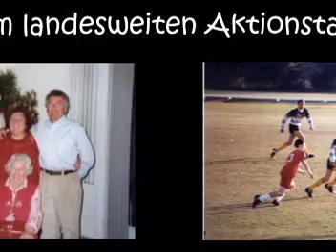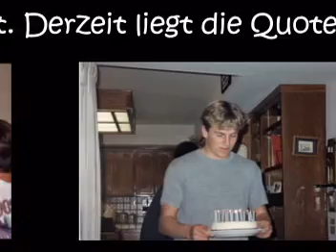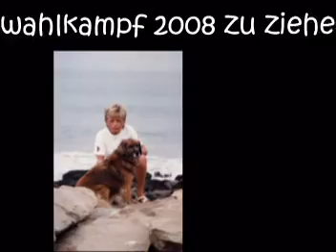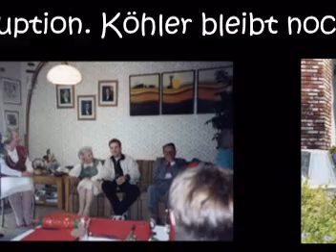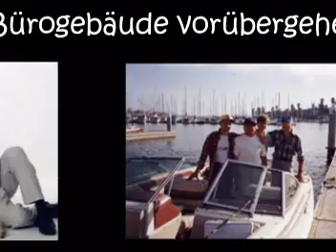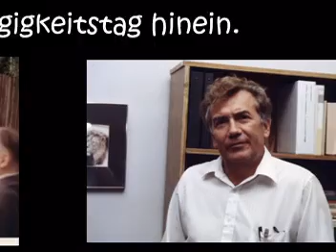deutsch lernen mit nachrichten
Learn german pronunciation by reading and listening to slowly spoken german news radio from deutsche welle.